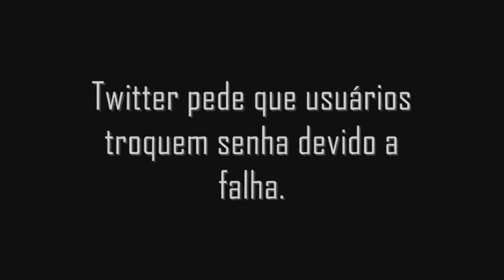Twitter pede que usuários troquem senha devido a falha.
O Twitter solicitou aos seus 330 milhões de usuários que considerem mudar a própria senha na rede social por causa de uma falha.